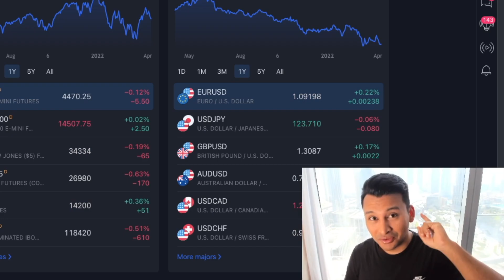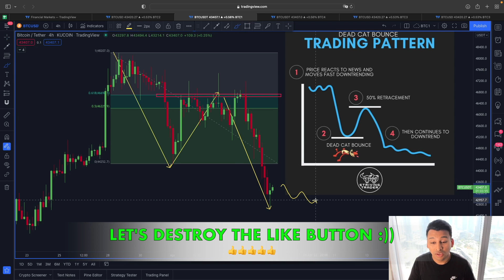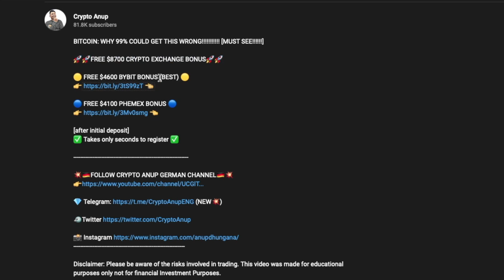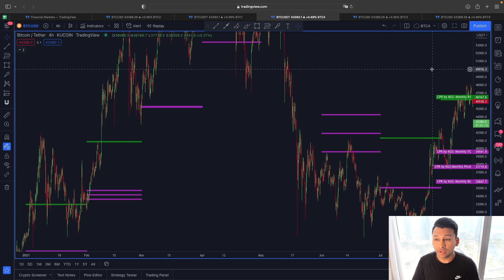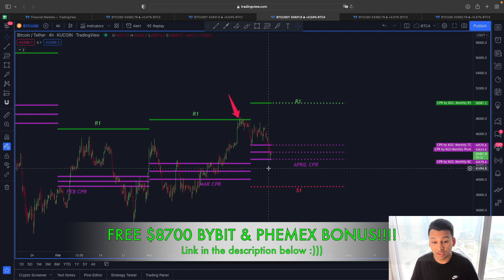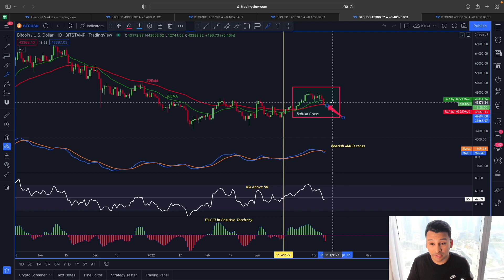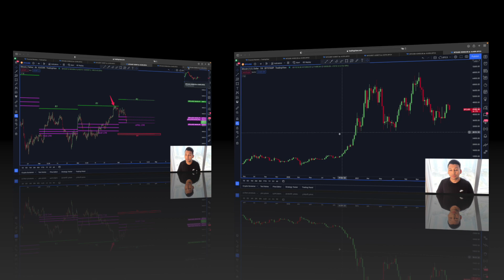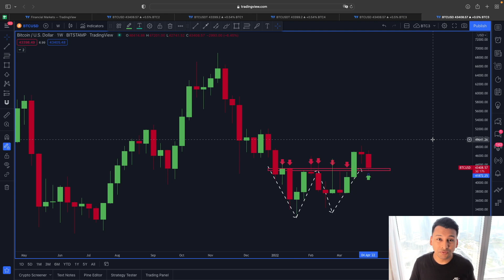⛔️ BITCOIN: 99% DON’T SEE THIS!!!!!!!!!!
🚀🚀FREE $8700 CRYPTO EXCHANGE BONUS🚀🚀

⏰ Time Stamps ⏰